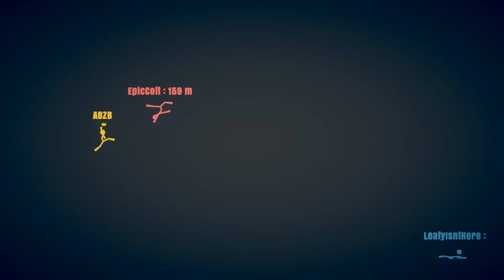The best hiding spot : Stick fight funny moments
Let's hit 12 likes for more stick fight
and put in the code: absolbaconator